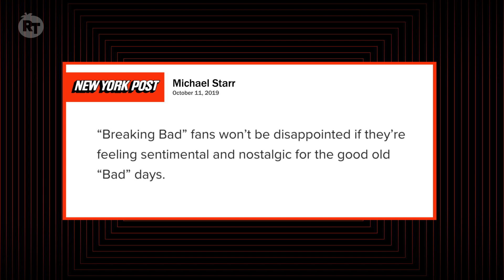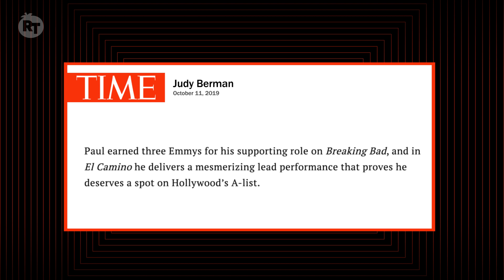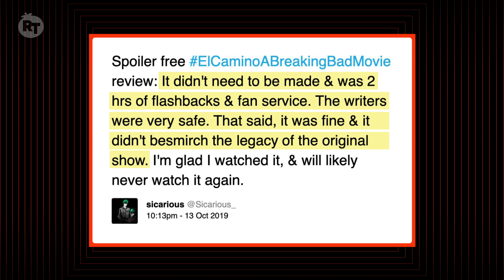What Critics Think of 'El Camino: A Breaking Bad Movie' | Rotten Tomatoes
The reviews are in!  'El Camino: A Breaking Bad Movie' is Certified Fresh!  But, do critics really feel Netflix's movie epilogue is a worthy ending to the Breaking Bad series?  Or, is 'El Camino' fun and well-made, but ultimately needless fan service?  Naz Perez has the details in this episode of 'The Ketchup'!